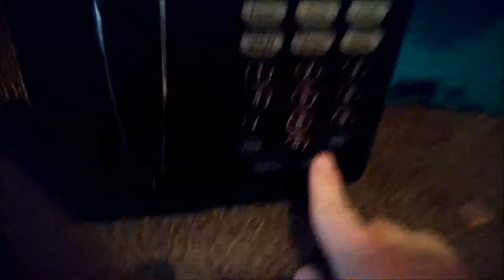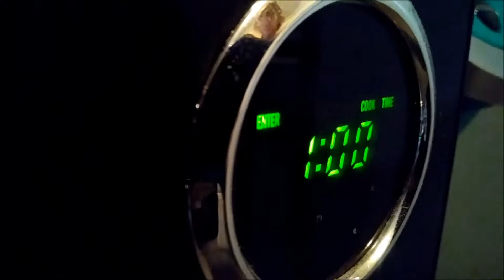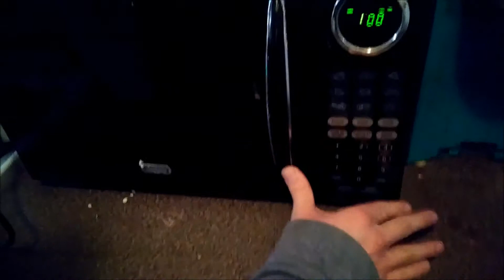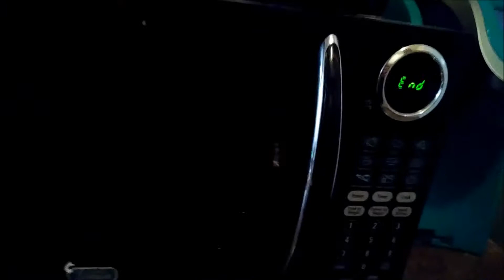Test 12 - Microwaving A Contact Mic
Chris and I aka the (Experimental Musical Duo) Static Wolf microwave a contact mic to see what it sounds like.

The recording will be at the end.

The numbers out to these recordings do have purpose. It marks the saved recording done. The video was shot about a week ago with a few others i am sifting through. If you want more tell me, but the full collection of recordings will be released on bandcamp eventually.